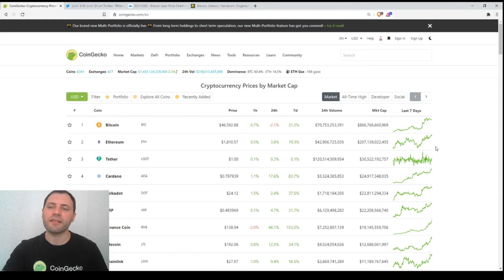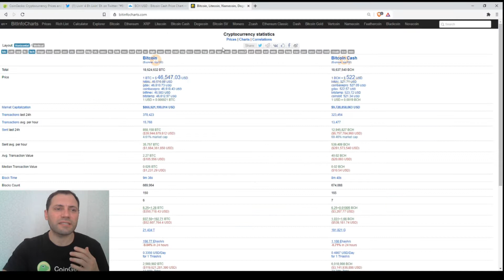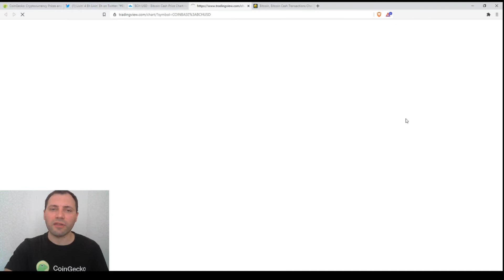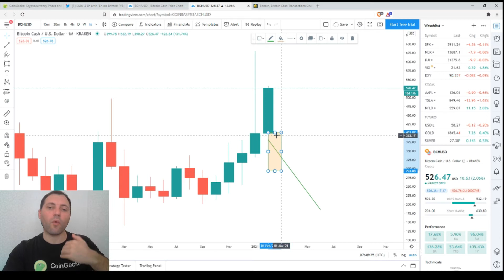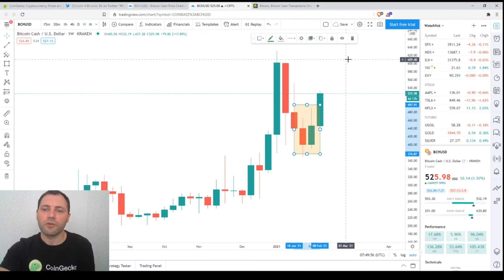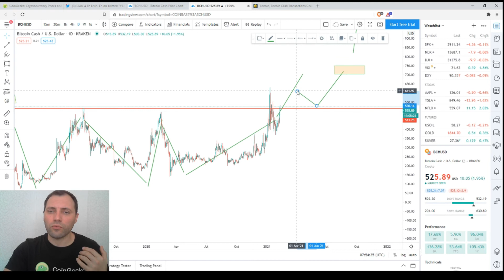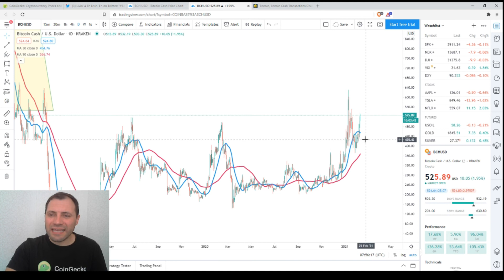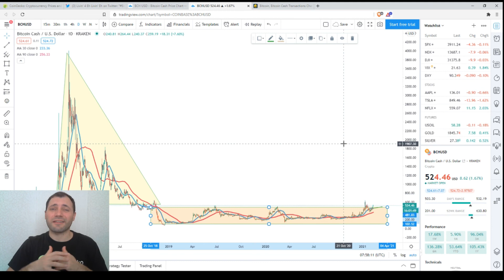Cryptocurrency Market Overview (EN) | 10.02.2021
In this video, I analyzed in detail the price chart of Bitcoin Cash (BCH/USD), by using Technical & Candlestick analysis in different time frames.

In addition, I outlined some interesting candlestick formations and chart patterns.

**Important!